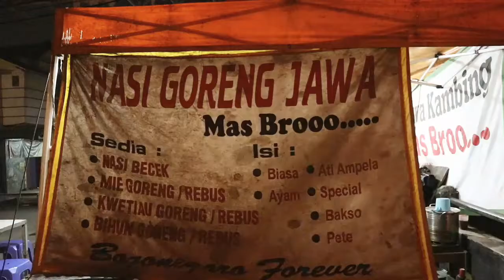NASI GORENG BECEK | NASI GORENG MAS BROO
Di kesempatan ini saya mengunjungi Harapan Indah untuk mencicipi salah satu kuliner unik. Namanya Nasi Goreng Becek. Rasanya unik dan sulit di jumpai di Nasi Goreng kebanyakan. Bersama Galih Prakasiwi yang adalah manusia paling komedi ketika saya SMA, menjadikan vlog akhir pekan ini diwarnai dengan penuh kelucuan.

Penasaran? Selamat Menyaksikan Vlog Akhir Pekan.

Jangan lupa tulis di kolom comment, kuliner mana lagi yang harus saya kunjungi.

Selamat Menyaksikan !!